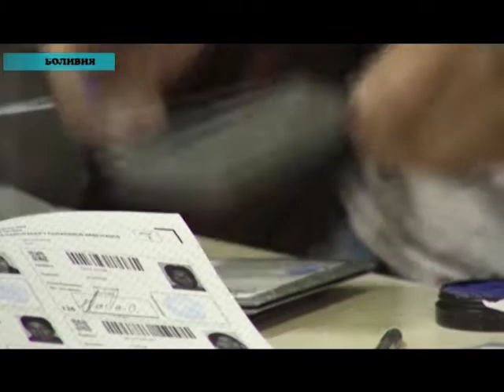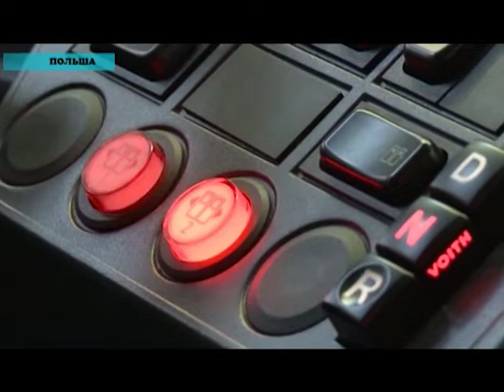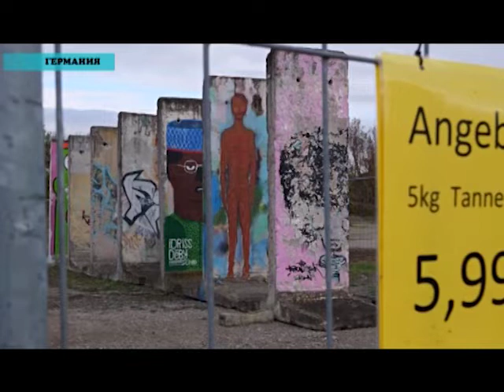Новости мира (12.11.2019)